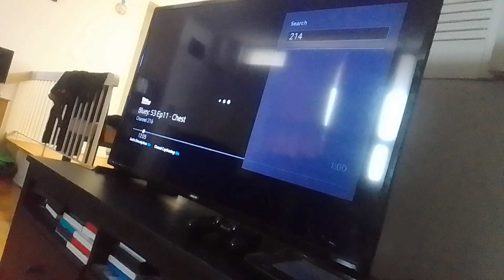virus baby beast points to tyler shoppe kevin roach police & swat team's boobies supernoobs